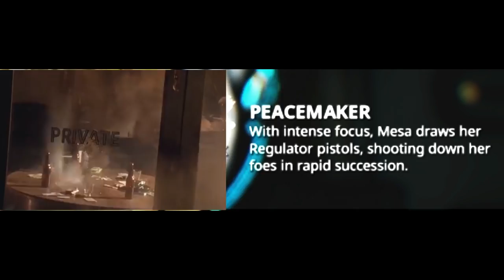How to Mesa - The Gunslinger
How to Mesa easy and effectively. Warframes gunslinger is a beast and can be surprisingly tanky and obviously deadly. Lemme try to show ya how its done.